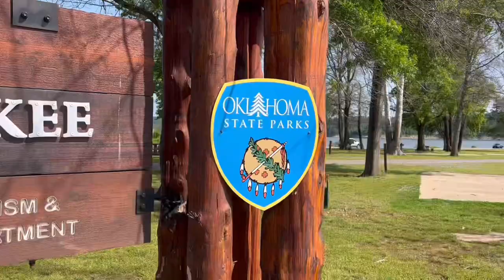Come Explore | Cherokee Landing State Park | Lake TenKiller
We recently attended the mid America Meet Up in Oklahoma at lake Tenkiller at Cherokee Landing State Park￼. Come alone with us and explore the lake from the skies!

Thanks to ​⁠​⁠​⁠@MTHomestead ​⁠​⁠​⁠​⁠@pureokie. ​⁠​⁠​⁠@theoklahomagrammysandramedrano and so many others for organizing and helping out with this amazing event!

👀Like what you see? Go give us a look on our other social media platforms. Then take a peak at our playlist to see the variety of videos we have here on our channel!

✍🏼And don’t forget to leave those comments! We love hearing from YOU!

👍🏼Please note that the opinions shared by Bland’s Promised Land Ranch are our own and in no way reflect the podcast, sponsors or any other YT channel mentioned in our videos. You are free to make your own opinions and decisions. As a matter of fact, Eric and I encourage you to be a critical thinker and make your own decisions. Also, any links that are posted may refer you to our amazon affiliate site and while it costs nothing for you to use this link, it will allow for us to make a small profit when you make a purchase. Thank you!

Wanna know who came to the meet up? Check out all these great channels below 👇🏻